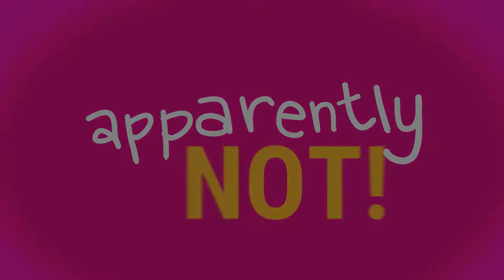"Apparently Not!" Episode 4: See You Again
Breakout star Clare Allegedly is back with her own spin-off sitcom, "Apparently Not!" Follow Clare and her friends Clare, Clare, Clare, and Clare as they navigate the ups and downs of friendship, love, and life in queerantine.

Episode Four: Clare gets sued to the tunes of Miley Cyrus. Introducing Clarence Allegedly.

Tip drag queens while we're out of work due to bar closures?